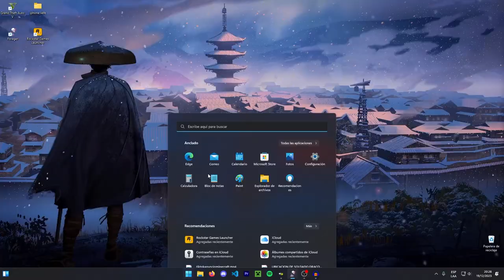Reto Abecedario F: FORAGER Gameplay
Seguimos con este retooo, hoy con Forager!! siganme para mas!